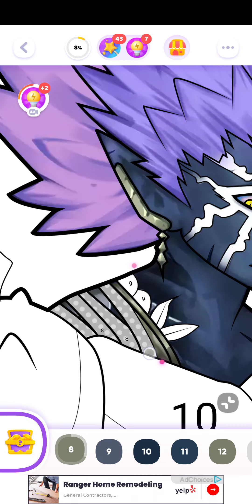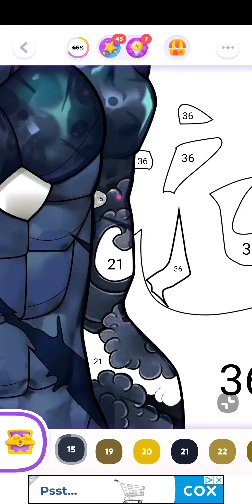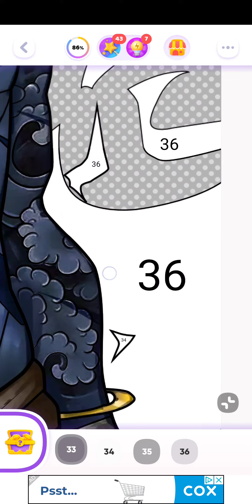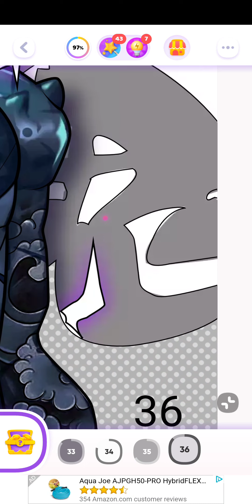color time, one punch man, may 25th 2023, android